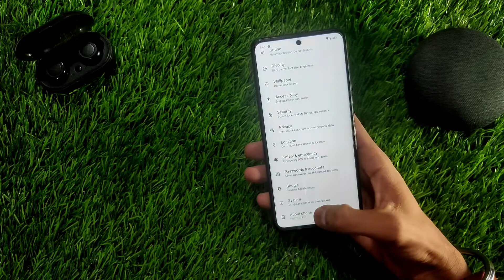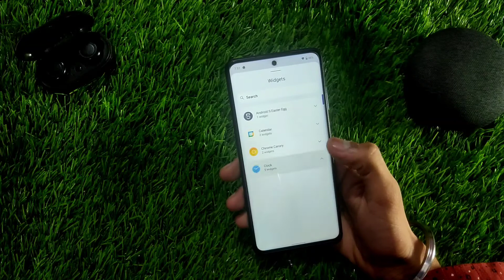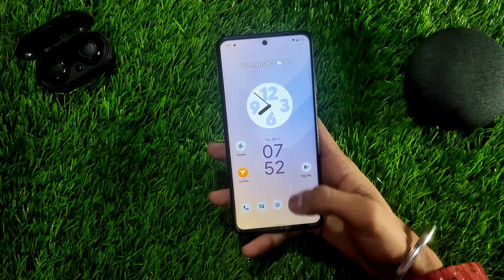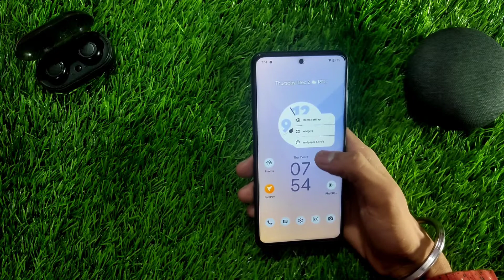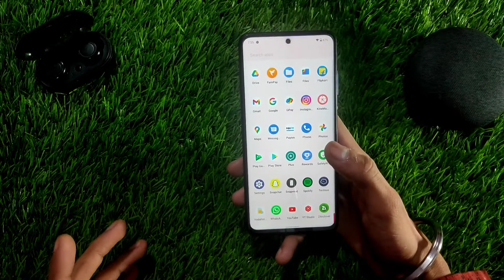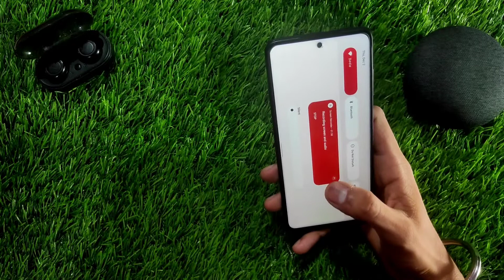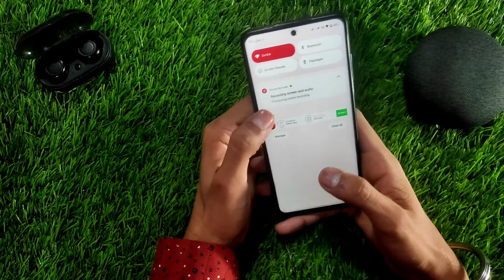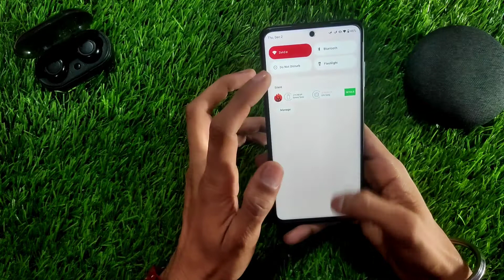Weeb Project | Android 12 | Poco X3 Pro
By @Vrasteizz

𝙉𝙐𝙇𝙇_𝙓𝘾𝙀𝙋𝙏𝙄𝙊𝙉 🄲🄷🄰🅃
Files and discussion group for poco x3 pro & Realme 3 pro
NuLL xception Channel :- @realmediary